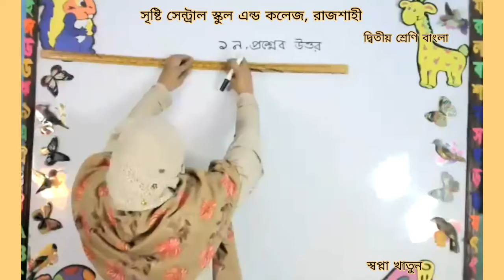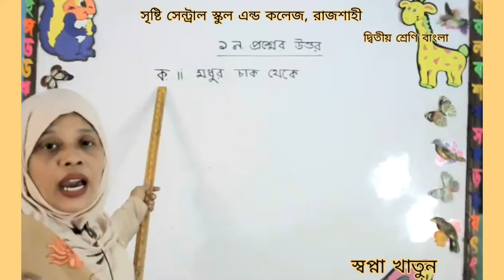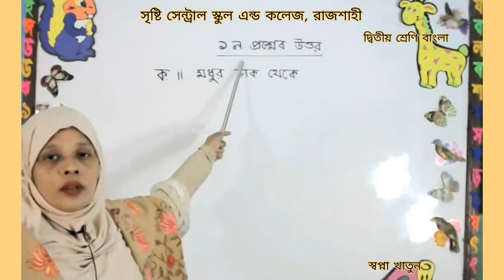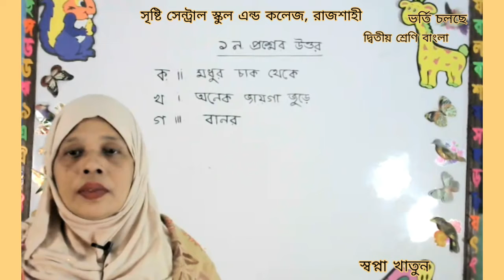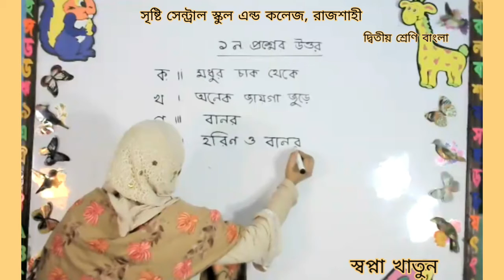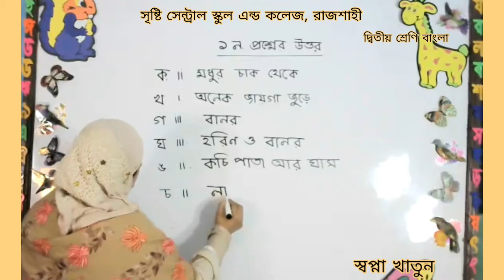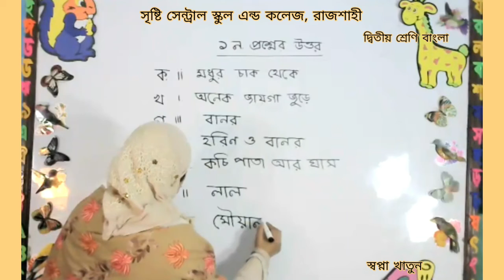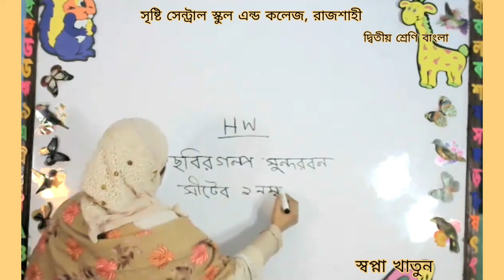Live Class Two Bangla 2 Feb 2021 MCQ